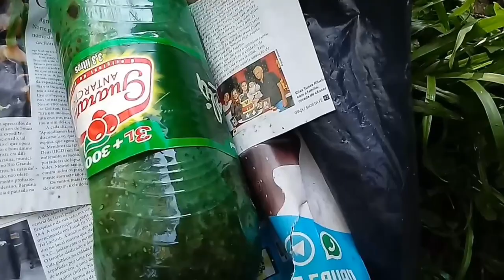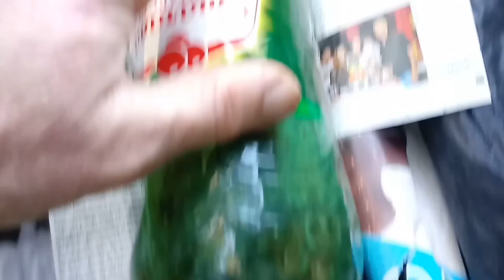APRENDA VARIAS DICAS DE TRANFERENCIA DA JATAI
Foram feitas varias transferencias porém só 2 no video